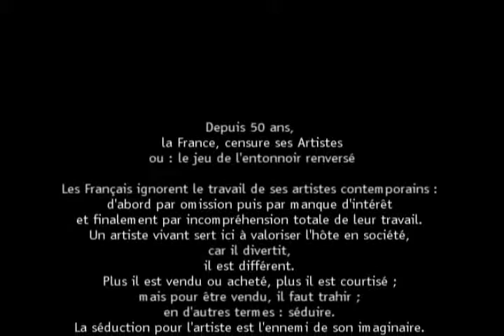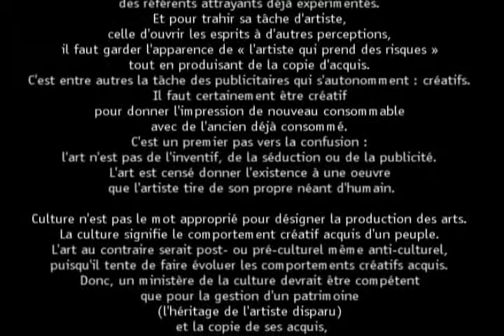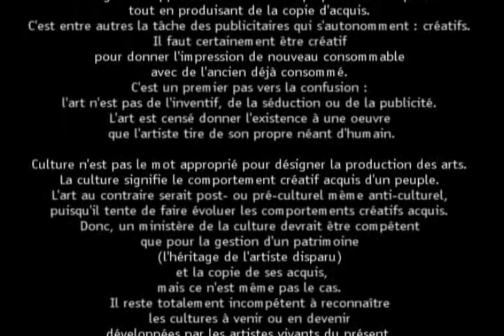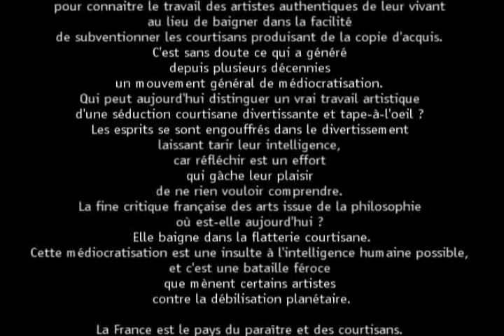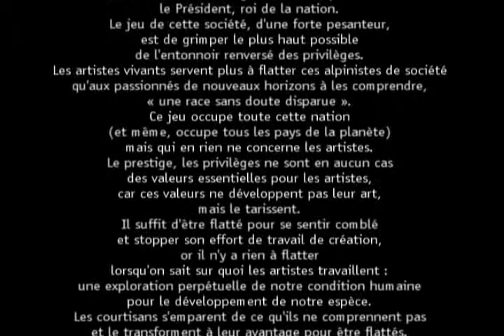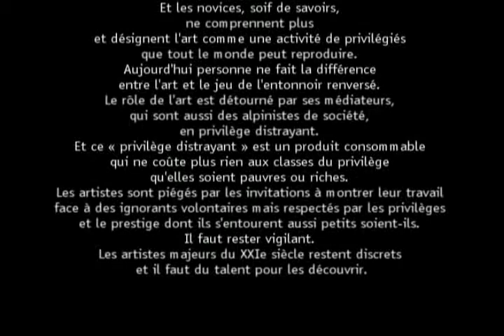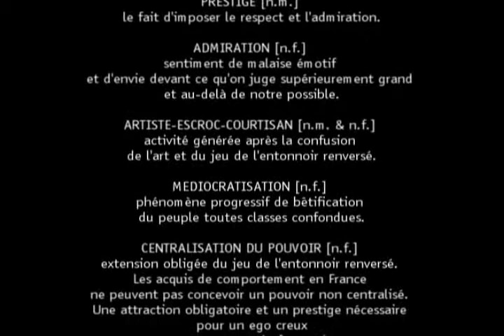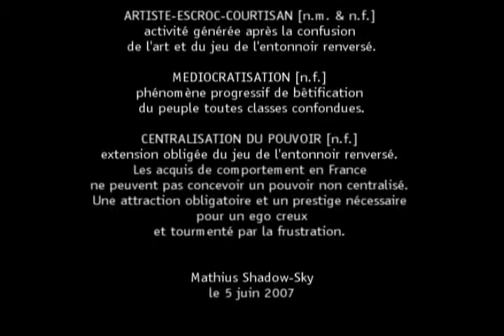la France, censure ses Artistes [2007]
LE POLITIQUE A ASSASSINE LES ARTS

Etat de fait qui aurait dû être publié dans les années 80 ou 90 du XXe siècle, mais peu d'entre nous se sont rendu compte de l'offensive politique violente envers les arts depuis les années 60 du XXe siècle. Et dont la liberté d'expression artistique fut définitivement vaincue 20 ans après l'offensive massive de 1981.

Où, nous vivons l'oppression comme une normalité et l'insignifiance d'aujourd'hui comme une fatalité. Autrement dit, nous consommons notre propre décadence comme une diversion de manière à nous laisser être agi, en obéissant à la domination souhaitée pour ne rien voir. L'agonie des arts a duré 30 ans, l'agonie de notre civilisation suit logiquement.

Pourquoi le politique en veut-il tellement aux artistes ? Dans une société où la domination est la valeur majeure, l'artiste (le vrai, l'autonome) est le seul qui s'en détache et « corrompt les esclaves-prisonniers à vouloir se libérer » est une fausse croyance. Le tyran n'est que le désir de ce que « son » peuple soumis a élu. Les autres ne sont pas concernés, mais vivent avec.

Est-il est encore temps ?

Mathius Shadow-Sky